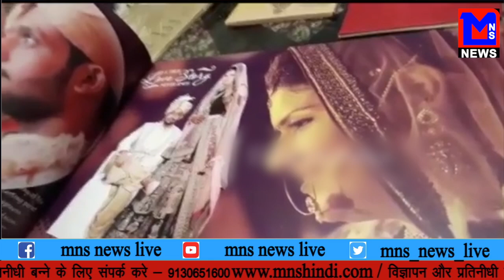MNS NEWS LIVE IN HINDI दहेज़ के लिए महिला का शोषण